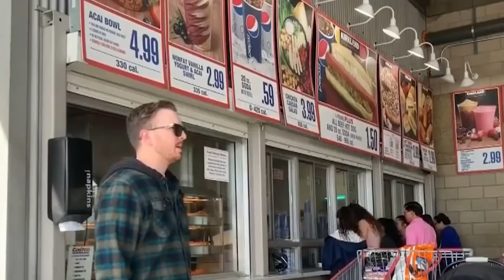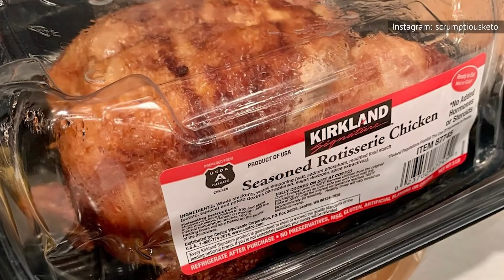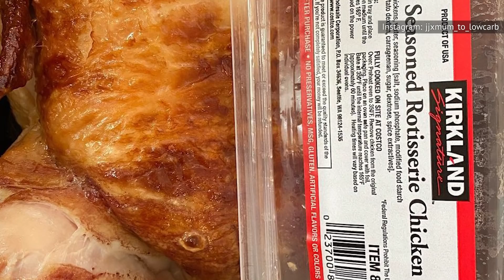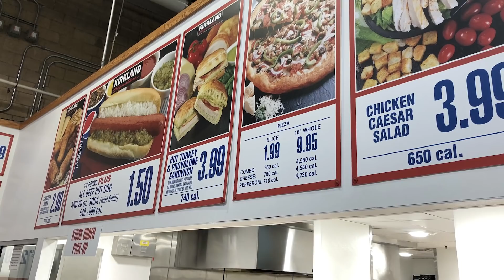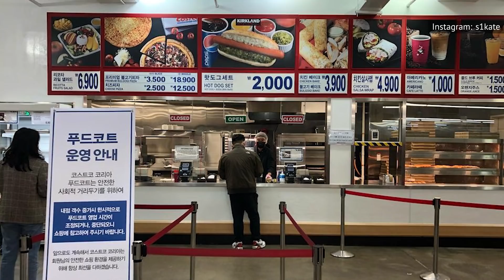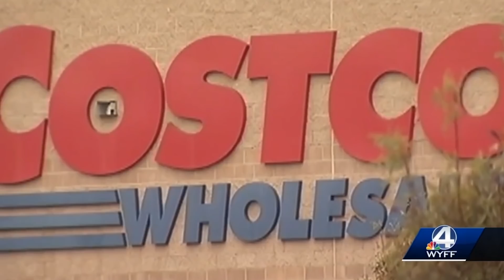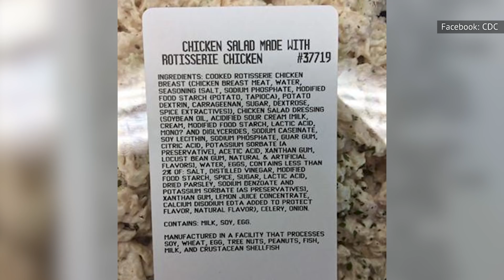Weird Food Rules That Costco Is Forced To Follow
Costco is massively popular, and some of the big-box giant's most fervent fans know a whole lot about how the operation works. They know how to make the most of their sheet cakes and which items are their all-time faves. But what about what goes on behind the scenes? What steps does Costco take to ensure that the food it sells is safe?

The chain has had to make some changes during the COVID-19 pandemic, but even before that, Costco had some pretty strict rules about how employees could handle food, as well as how long that food could safely stay on the shelf. Here are some weird food rules that Costco is forced to follow.

Strict fingernail rules | 0:00
Hand washing | 1:14
Rotisserie chickens go fast | 2:11
Wasted food | 3:07
Food court as training ground | 3:58
COVID changes samples | 4:48
Other coronavirus-related rules | 5:43
Returning food items | 6:42
Poisoning mishaps | 7:27